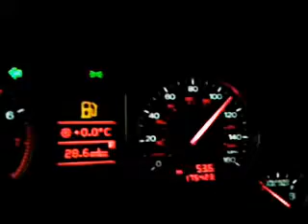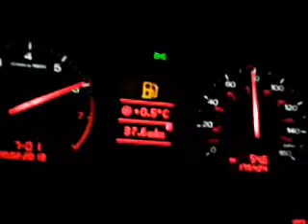Audi a4 b6 1.8tq t3/t4 turbo 0,8bar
1600kg , stock injectors,stock MAF , 76mm full exhaust,stock SMIC